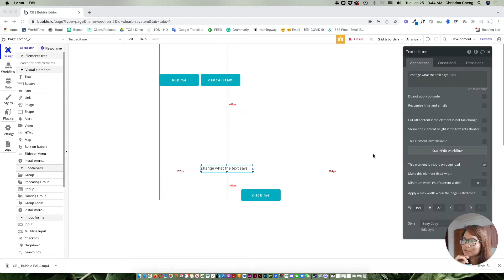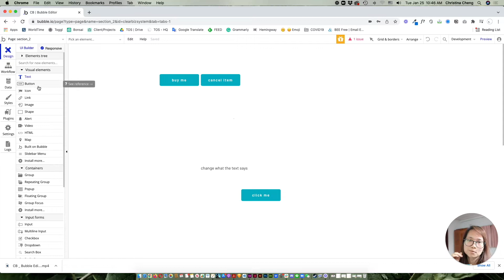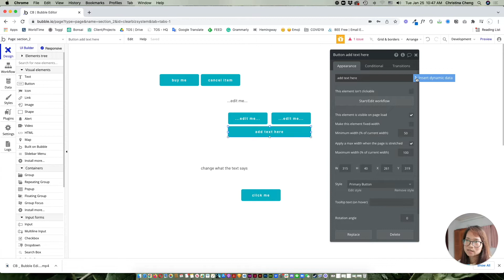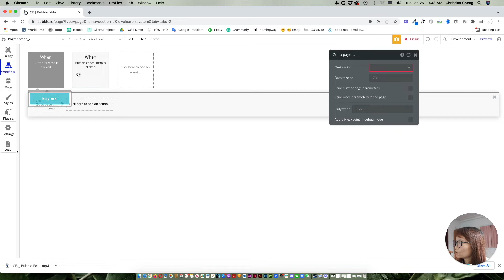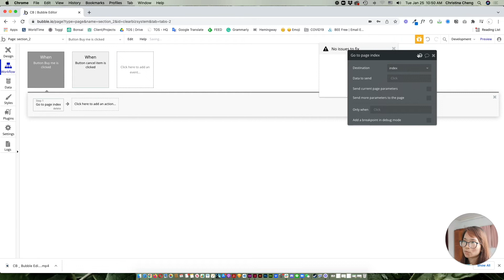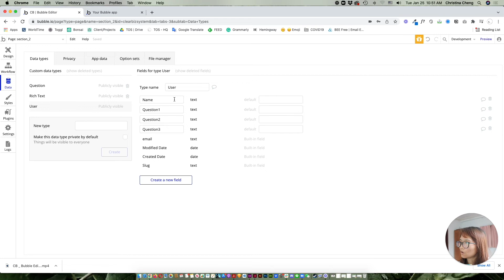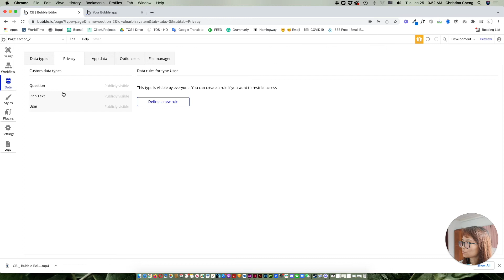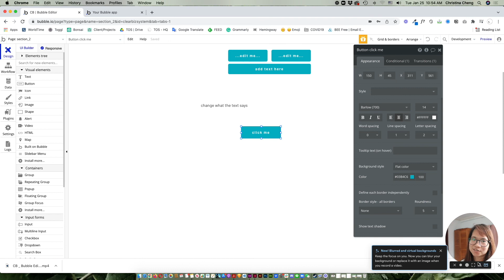Intro to Bubble.io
Hi Friends!

Welcome to our little channel. We talk about the basics of Bubble.io and how
to get started with the app by walking you through the user interface.

Bubble.io is a nocode tool that you can use to build your own app without writing a single line of code.